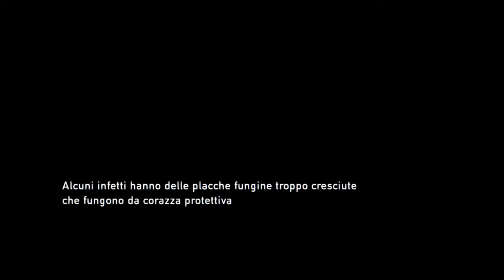The Last of Us - Minigameplay .